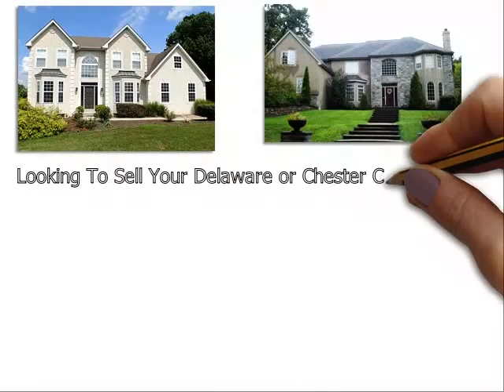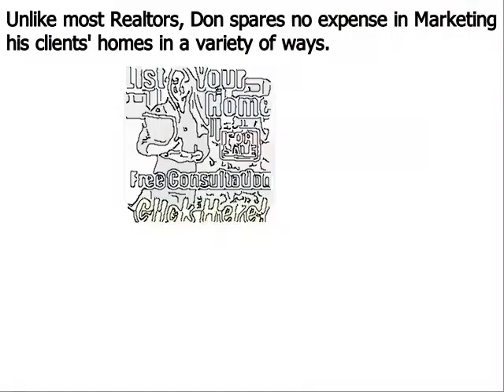Top Realtor Springfield PA - Don Dowd Group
Partnering with our team will allow you to get the highest dollar value for your home in the shortest period of time. Our real estate agents in Springfield PA accomplish this by investing the marketing dollars and immediately exposing your home to as many potential buyers as possible via:

If you want to sell your home at the best price, you need to look for a top Realtor in Springfield PA. However, finding a good Realtor may not be easy. They will all tell you that they can sell your house, but how many of them will actually show you that they can sell it? At The Dowd Group, our team has demonstrated consistently our ability to bring in buyers - even during the toughest markets.

We are passionate, responsive and we never charge any advance fees or pressure you to make a decision you don't want to make. In addition, when you partner with us, you do not have to sign a long-term contract. We believe we can sell your Springfield home quickly, and if we do not meet your expectations, you are always free to terminate the listing.

Jason Lomberg is a licensed real estate agent, Springfield PA real estate marketing expert and member of the The Dowd Group. With an MBA (including a concentration in eCommerce) and over 18 years of online marketing experience, Jason knows what it takes to give your listing optimal Internet visibility.

If you are looking for one of the top real estate agents in Springfield PA, please give us a call at to learn more about us.

Don Dowd has been one of the top real estate agents in Springfield Delaware County, Chester County, and Montgomery County of Pennsylvania for several years. As a premier seller’s agent, he provides insight into some common reasons sellers end up with expired listings
• Many more…